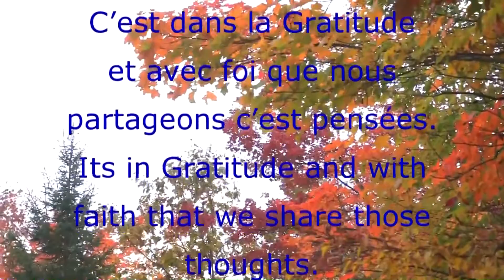Lecture du 10 Octobre / October - Daily Réflexions Quotidiennes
Mon  rétablissement me porte vers la lumière!
My recovery opened the door to the light!

Ce qui a commencé par une VIE répétitive, sans direction ou motivation, est devenue LIBERTÉ.
What began has a repetitive LIFE without direction or motivation, became LIBERTY.

Pour arrêter de boire j'ai dû demander de l'aide.
To stop drinking I had to ask for help.

Non seulement, les Alcooliques Anonymes m'ont aidés à arrêté de boire, mais j'ai appris une façon de VIVRE basée sur l'AMOUR.
Not only did Alcoholics Anonymous helped me to stop drinking, but I learned a way to LIVE based on LOVE.

J'ai été encouragé a regarder plusieurs mode de pensé, philosophie, système de valeurs ect, pour continuer ma croissance en toute liberté.
I've been supported to look at many different way of thinking, philosophy, value systems ect. to keep growing in freedom.

Il y a un certain temps, par une suites de circonstances révélationnelles je me suis retrouvé a gérer 2 chaines YouTube :
After a certain time, after a series of revelationnary circumstances I found myself managing 2 YouTube channels:

et/and